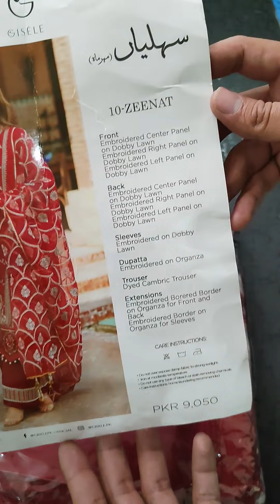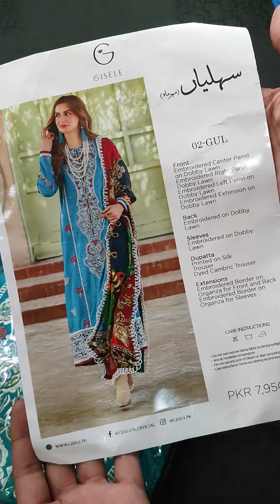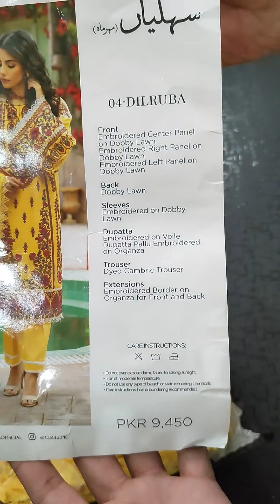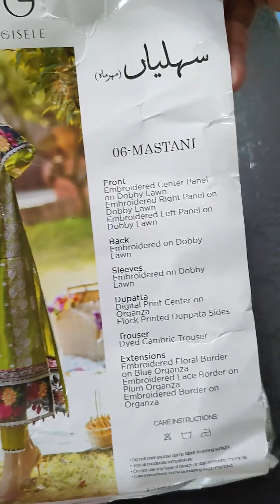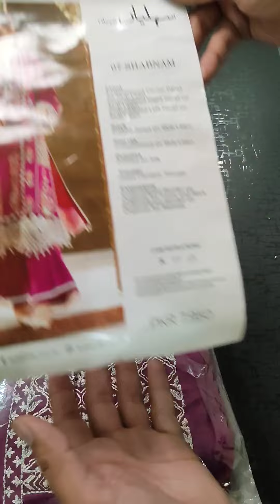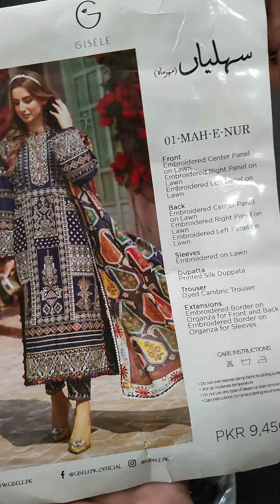Gisele Lawn 2022 | Complete Fresh Packed | Luxury Lawn 2022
In this video Gisele Lawn 2022 | Complete Fresh Packed | Luxury Lawn 2022